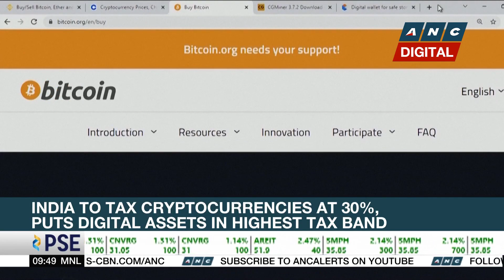Tesla to recall nearly 54,000 vehicles with faulty software | ANC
Market Edge: Tesla will recall nearly 54,000 vehicles due to a faulty full self-driving software.